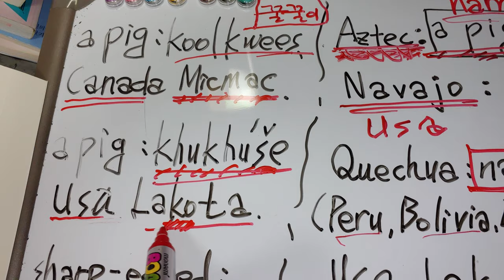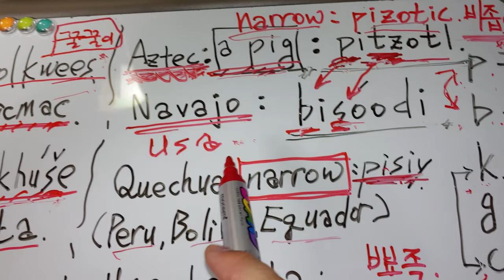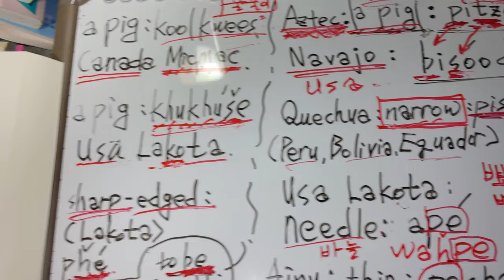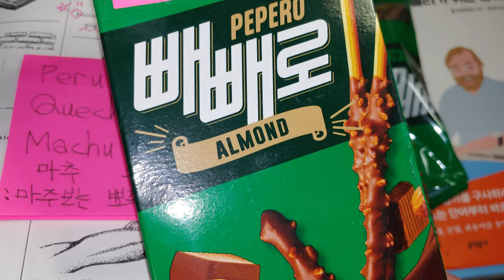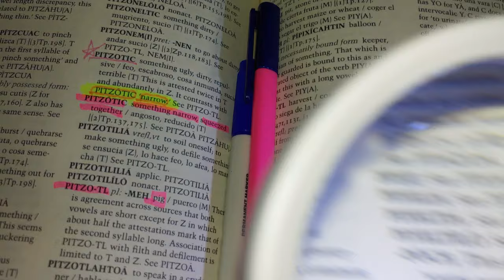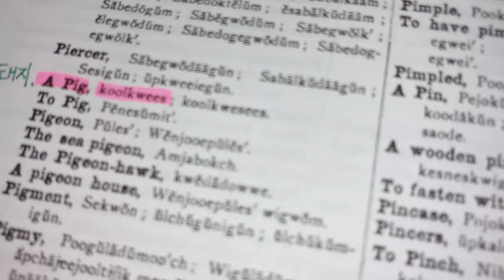128.마추 픽추Machu Picchu는 '마주보는 삐쭉(뾰족한 산)'이다.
a pig                              :  돼지, 꿀꿀이, 삐쪽이.

Micmac (Canada )      : kool kwees
Lakota ( Usa )              : khu khuse
Korean                          : kool kool i  꿀꿀이
Navajo (Usa )               : bisoodi (b = p) 삐소디 ( '삐' 발음이 살아 있음.) 뾰족해, 삐쭉해.
Aztec (Mexico )          :  pitzotl   (p=b ) 삐조들   ( '삐'  발음이 살아 있음.) 뾰족해, 삐쭉해.

Lakota ( Usa)       :  sharp-edged    :   날카로운         phe          ' 빼'
Lakota ( Usa)       :  to be prickly     :  가시가 많은    phe phe     '빼빼'
Lakota ( Usa )      :  needle               :   바늘                wah pe      ' 빼'

Ainu ( Japan )      :  thin                    : 얇은, 빼짝 마른  pe chan   ' 빼'

Aztec ( Mexico )  : narrow               :  비좁아              pizotic   '삐 '
Quechua (Peru, Bolivia, Equador ) :                            pisiy       '삐'

결론  a conclusion :
Machu Picchu 마추 픽추 ㅡ' 마주보는 삐쭉( 뾰족한 산)' 이라는 뜻임을 알 수 있습니다.
'삐',' 빼',' 뾰' 의 뜻 ㅡ 날카로운/돼지( 주둥이가 뾰족한 )/ 바늘/마른/얇은/가시/ 비좁은.
그리하여 우리 한민족의 많은 말이 Aztec이나 Quechua에 들어있음을 확인할 수 있습니다.